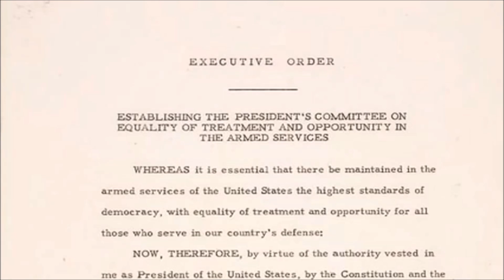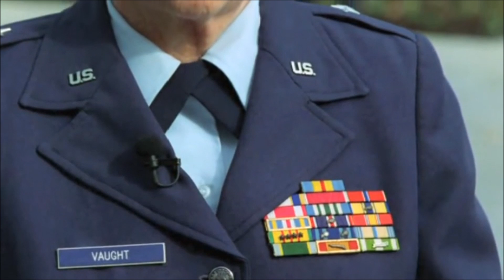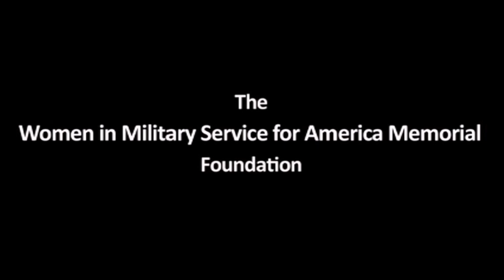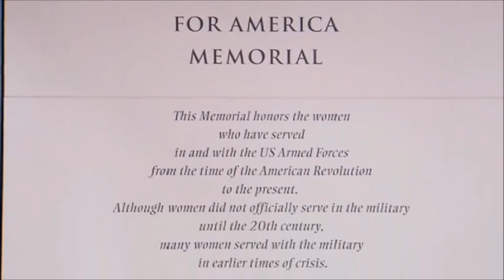Brig General Korea Vietnam Womens Memorial